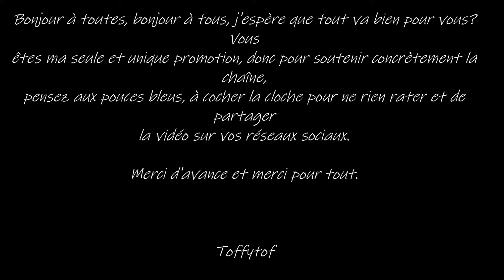A Plague Tale: Innocence - Juste Une Vie CONTINUE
Principe de l'émission: Je reviens sur un "Juste Une Vie" Pour voir si j'arrive à passer un passage.